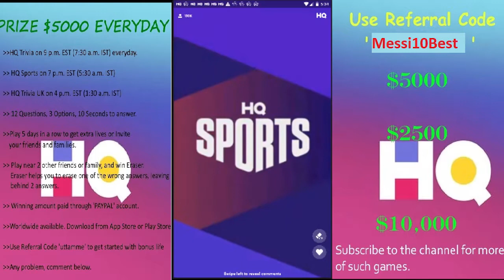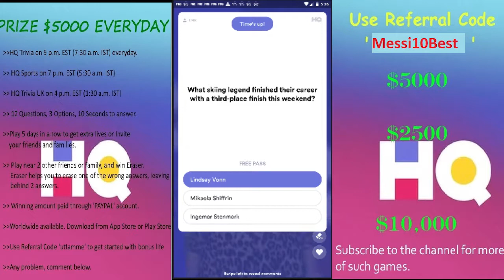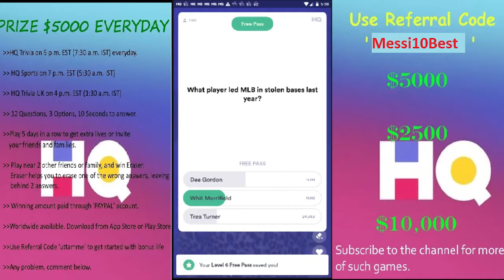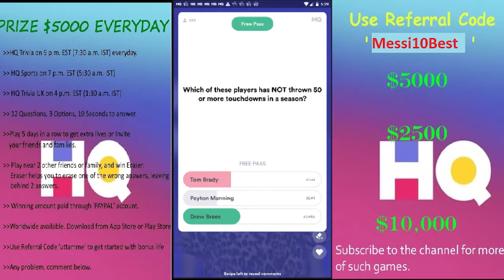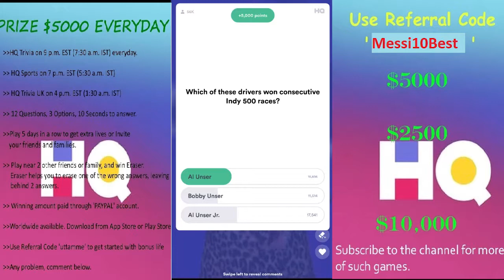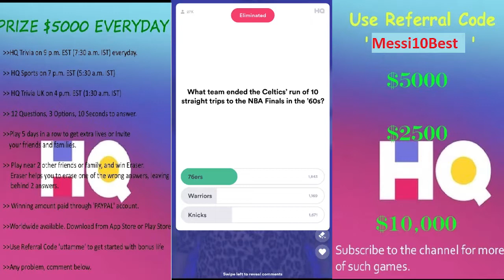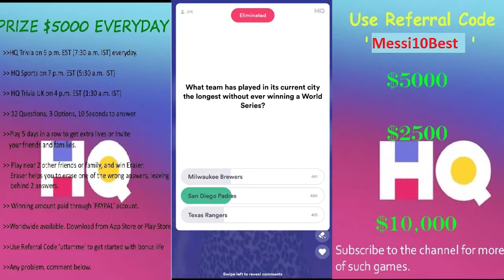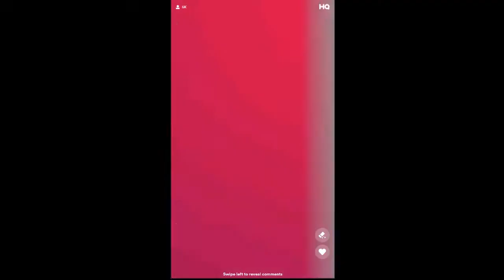HQ SPORTS $1000 | 13th Feb 2019